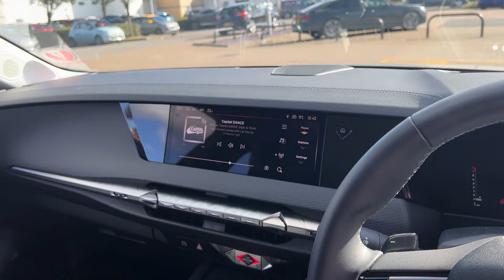New DS4 1.6 Puretech 225 Rivolli - DS Store Norwich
The New DS Automobiles - DS 41.6 PureTech 225 Rivoli 5dr EAT8 in Pearl Crystal - Filmed at Norwich 's first DS Showroom - DS Salon Norwich